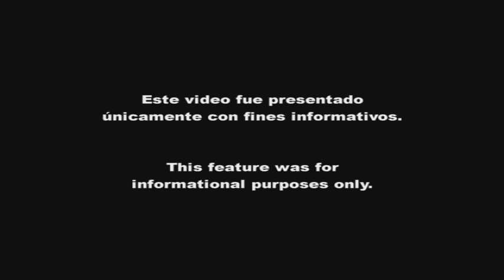DJ Laz pondrá a gozar a L.A. en Latino 96.3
May. 1, 2012: El locutor de radio DJ Laz recibió una gran propuesta para hacer radio en Los Angeles. El elocuáz locutor será la nueva personalidad en Latino 96.3FM y estará mudando de Miami a Los Angeles.